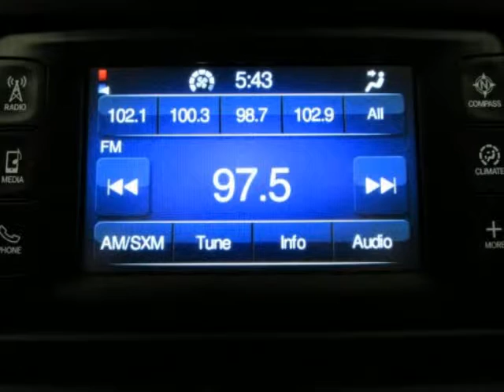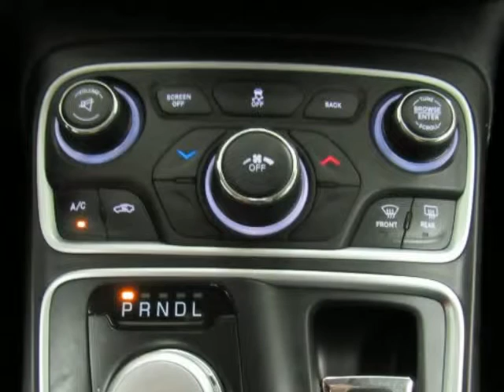2015 CHRYSLER 200 Limited Gray 4 cyl 2.4L MPI SOHC Sherman Bonham McKinney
1C3CCCABXFN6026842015 Chrysler 200 4 Door Sedan Limited FWD